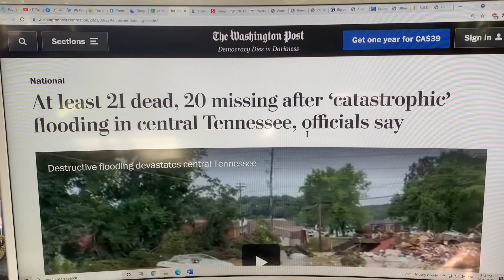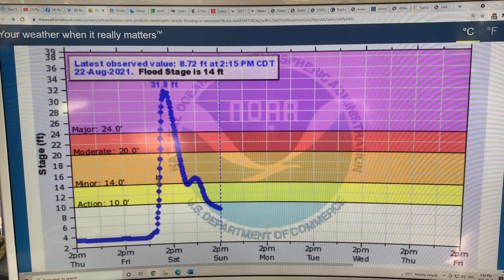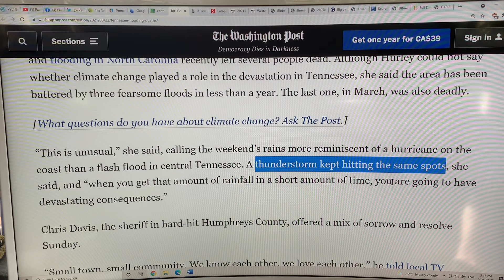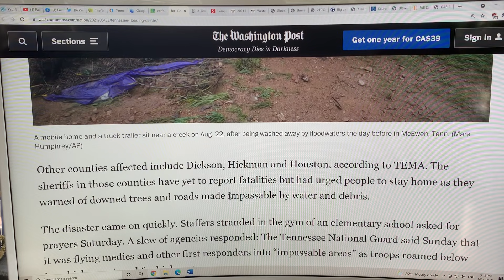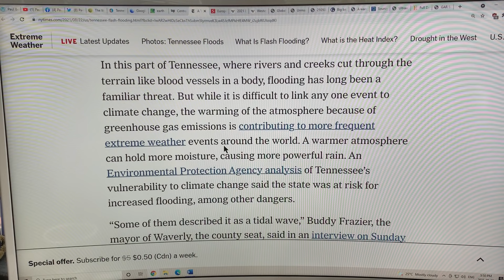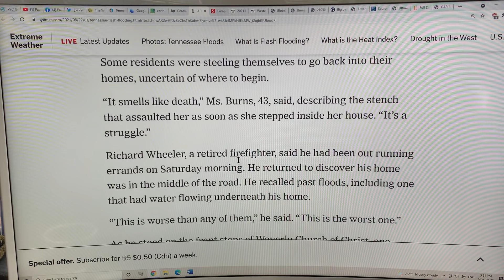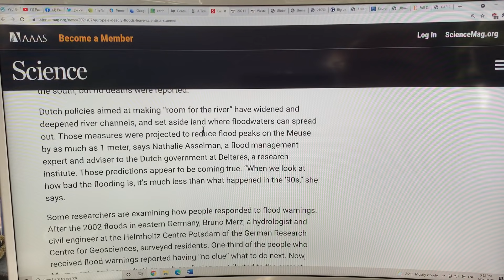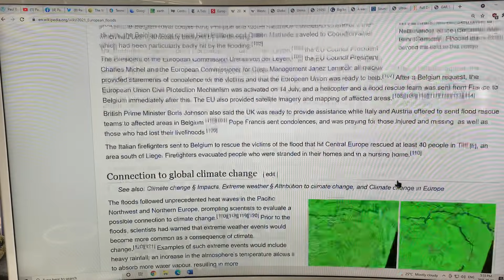Science Says WE Can ALL Expect Much More CATASTROPHIC Flooding in OUR Climate Casino: 2 of 2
Welcome to the Climate Casino.

A few days ago a region just west of Nashville, Tennessee in the grand ole’ USA ran out of luck in the climate casino. Over 17 inches (432.3 mm) of torrential rainfall within one day created a wall of water almost like a tidal wave, sweeping away people’s cars, homes, and businesses; worst hit was in town of Waverly (population 4,100). The Piney River rose from a nominal height of 4.3 feet (1.3 m) to a historic crest of 31.8 feet (9.69 m) six hours later; most of this rise occurred in 3 to 4 hours, as measured by a river gauge. Much of the community was cut off from elsewhere by impassible roads even after the water retreated.

The problem is that this level of rainfall in a very short period of time can occur almost anywhere in our climate casino. A few months ago, in July, the exact same thing happened in Europe, flooding out many riverside towns that have been standing for centuries. Several hundred people died; many homes and cars were completely swept away.

The Arctic is warming way faster than lower latitudes, so the temperature contrast between the Arctic and lower latitudes is getting smaller. Thus, the jet streams are getting much slower and wavier and even getting stuck into ridges (under which there are heat waves and droughts) or troughs (above which there are many storms and torrential rains). Slower jet streams mean storms move across the Earth surface more slowly, so have longer time to dump rain in any given storm.

On our warmer planet, there is more evaporation from lakes, rivers, and oceans; leading, in fact to 7% more water vapour in the atmosphere. This water vapour rises and condenses into clouds, releasing huge amounts of stored energy (latent heat), fuelling ever more intense storms with torrential rains.

Just wait until there is no Arctic Sea Ice left in a few years; there will be a skyrocketing of Arctic Temperatures and even more chaotic jet streams. Without jet streams to guide storms, our weather patterns will become much more monsoonal.

Please donate to my blog to support my scientific research and videos as I connect the dots on abrupt climate system change.